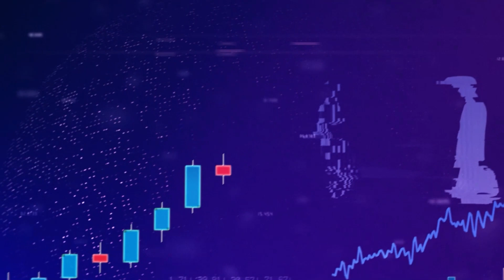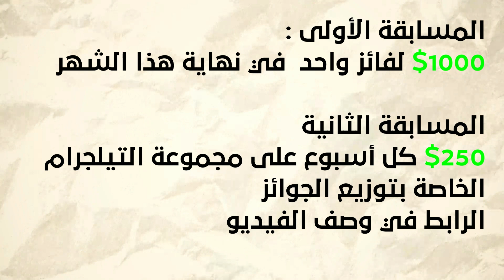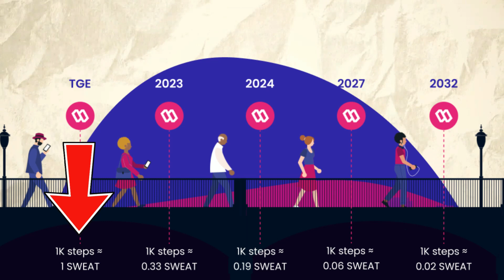عملة سويت كوين | كل ما تحتاج ان تعرفه عن عملة تطبيق المشي Sweat Coin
بـ هاد الفيديو حكيت عن عملة سويت الخاصة بتطبيق المشي سويت كوين
و جاوبت على سؤال مهم جدأ , هل الاستثمار ب عملة سويت كوين مناسب للمدى البعيد
و هل ستستطيع عملة سويت الإستمرار أم ان الفشل مصيرها ك باقي مشاريع المشي و الربح

للإشتراك في المسابقة :
أنشئ حسابك في منصة Bybit من هنا :
✅ من أفضل المنصات في سنة 2022
✅ أفضل منصة من حيث رسوم التداول
✅ جائزة 1000$ من المنصة + 250$ كل اسبوع على مجموعتنا

✅ منصة كوكوين أفضل منصة للعملات البديلة
✅ بوت تداول مجاني
✅ رسوم تداول منخفضة
رابط الاعلانات عن العملات المدرجة على منصة بينانس :

أو ✅ عبر العملات الرقمية

usdt trc20:
TJfWbmijyet2fptFTx4kpcjKtgVoQ2vy22
Bitcoin :
bc1qxf2s77wg6s0m8tst5mud60jx9qu26xpp26pyxq
Tron (TRX)
TJfWbmijyet2fptFTx4kpcjKtgVoQ2vy22